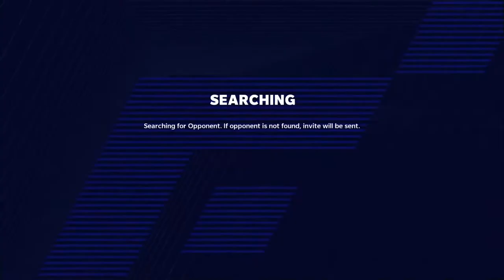Week 10 Battle of the Mills